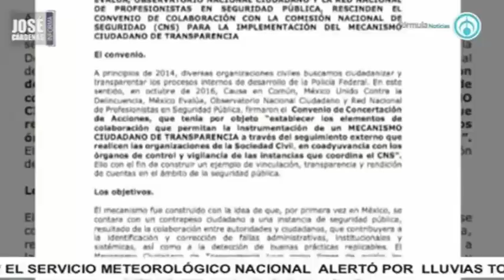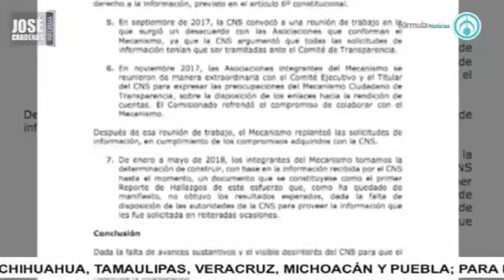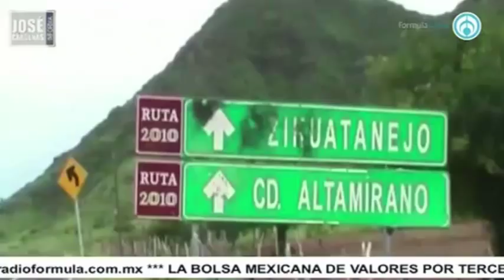Jorge Castañeda, con José Cárdenas informa